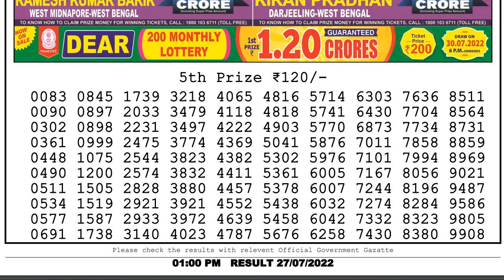LOTTERY SAMBAD LIVE 1 PM 27/07/2022 DEAR LOTTERY LIVE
In this video, I will show you Lottery Sambad live dear 1pm lottery result today's. We are the first Lottery Sambad Result provider to deliver the accurate results to you directly from the official website, because you're the regular viewers of our's channel so we value your trust.
0:00 | Dear Lottery 1st, 2nd, 3rd & 4th prize numbers
0:43 | 5th prize numbers